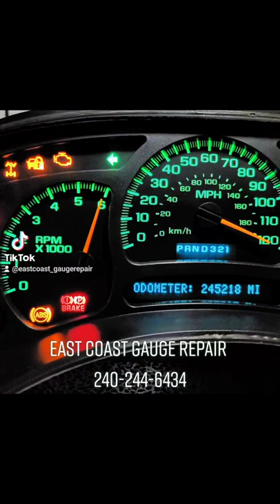gm gauge cluster repair Silverado Sierra Tahoe Yukon Denali Yukon XL DURAMAX